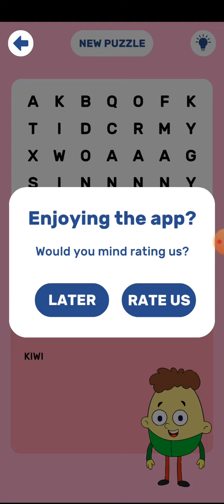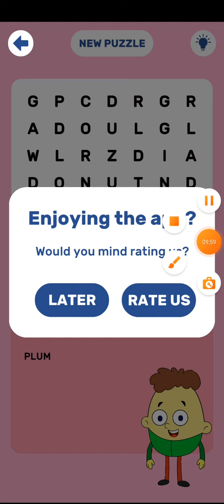word search gameplay video for kids best gaming